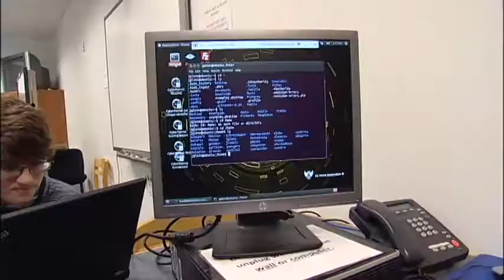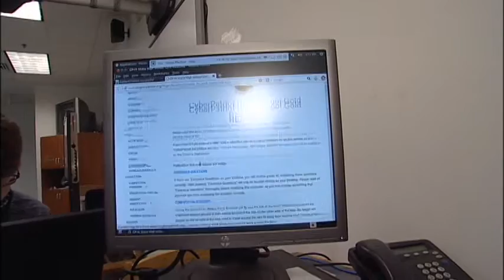School Board Business Meeting (2-15-17)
School Board business meeting recorded on February 15, 2017.